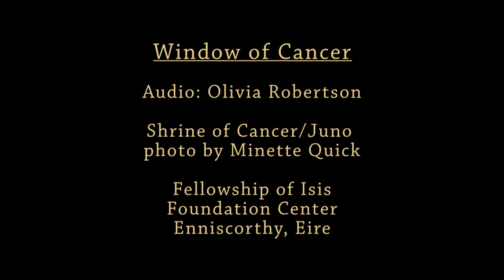Fortuna 11: Window of Cancer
From the FOI Liturgy book "Fortuna, Creation through the Goddess":
"We close our eyes. We surround ourselves with a rainbow. We feel a tingling through our bodies. We begin to hear celestial music. Before us is a mist and through the mist we see the outline of a violet mountain. Rising above the mist, crowning the mountain, is the Temple of the Zodiac. We find we can float gently upwards, towards the Temple. We reach the great South Gate, guarded by two winged female sphinxes. We enter the Temple. In the centre is the Perpetual Light upon an altar surrounded by a winged bull and lion, and an eagle and an angel. The alabaster floor is encircled by a sparkling stream. Beyond, are 12 stained-glass windows of the Zodiac. We approach the window of Cancer. The picture shows a sheet of gold and silver light descending from the sky, coiled about a rising blue and violet ocean wave. Looking closer, we see that these two waves are composed of descending and ascending life forms. The window is suddenly blown open - and we are faced with the constellation of Cancer."

© Fellowship of Isis meditation by Olivia Robertson; photo by Minette Quick; Fellowship of Isis Homepage & Archive, all copyrights reserved